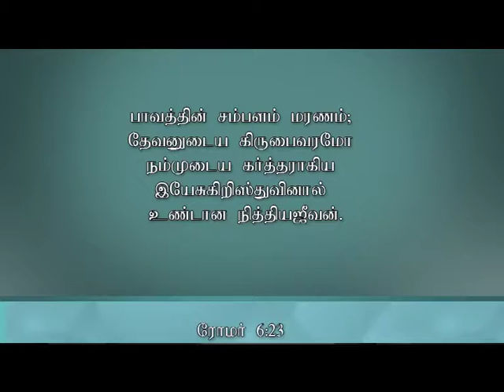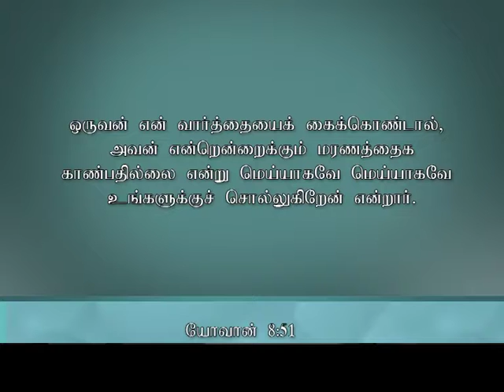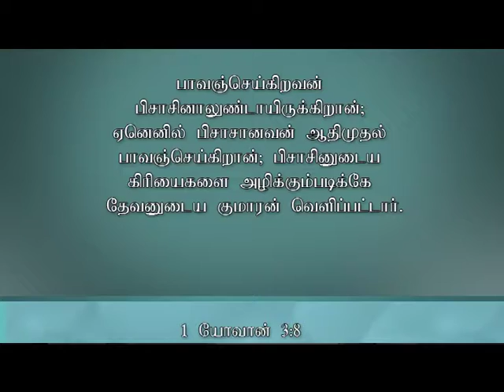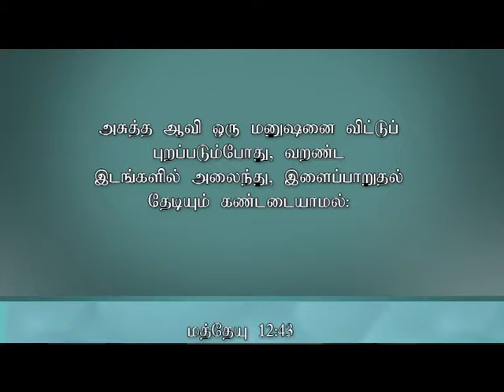Pastor.P. Arputharaj Samuel - Zion Church - Christhavargalil Naangu Vitha Kootathaar Part - 1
Pastor.P. Arputharaj Samuel - Zion Church - Poonamallee - Tamil Christian Message - Salvation TV - 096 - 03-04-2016 - Christhavargalil Naangu Vitha Kootathaar Part - 1